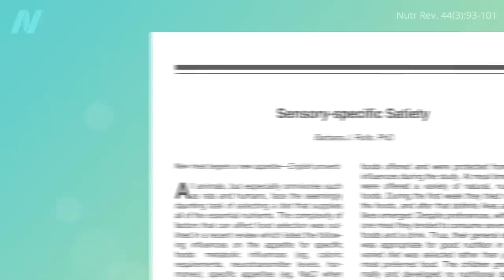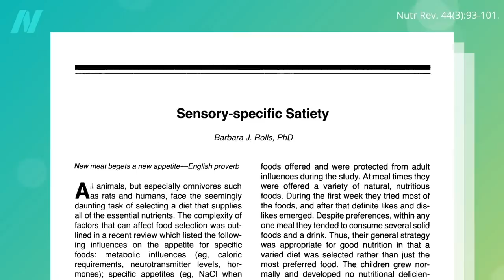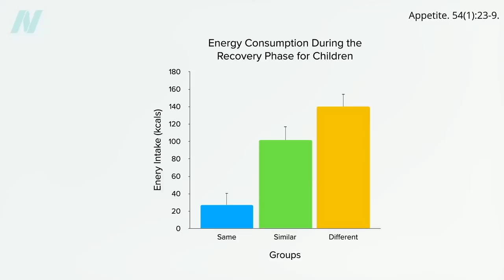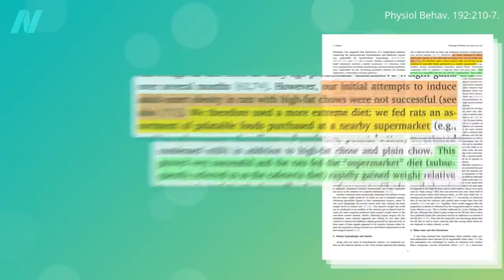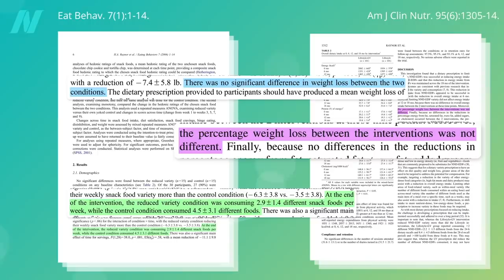How Variation Can Trump Sensation and Lead to Overeating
The effects of food variation on satiety and weight gain. Big Food uses our hard-wired drive for dietary diversity against us.

This is the third in a four-video series on the factors that can lead to over-eating and satiety. If you missed either of the first two, see 200-Pound Weight Loss Without Hunger and Foods Designed to Hijack Our Appetites

Have a question about this video? and someone on the NutritionFacts.org team will try to answer it.

Want to get a list of links to all the scientific sources used in this video? You’ll also find a transcript and acknowledgements for the video, my blog and speaking tour schedule, and an easy way to search (by translated language even) through our videos spanning more than 2,000 health topics.